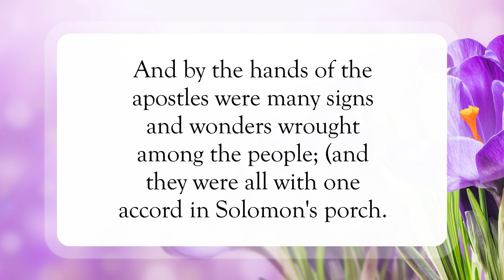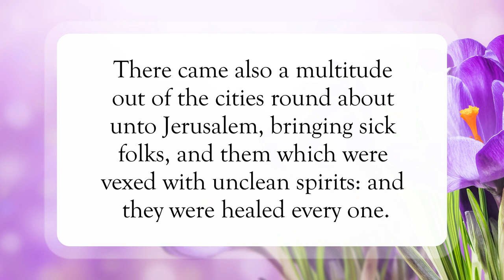Everyone Was Healed❣️WordofGod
Scripture of the Day! Everyone Was Healed!